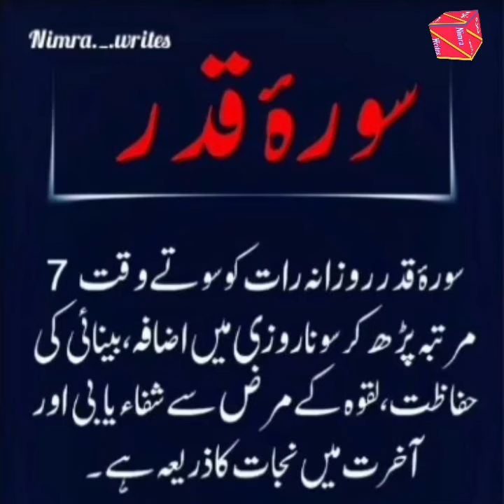Wazeefa / taqder badal wzeefa / surah qadar / surah quresh ka wazeefa / rizaq or umar mai izafa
Surah qadar or surah quresh kay taqdeer badal wazaif Jo insaan kay rizaq , umar or karobar main barkat dety hain